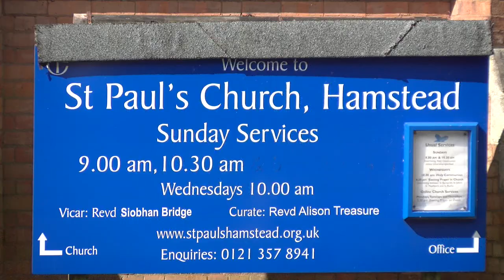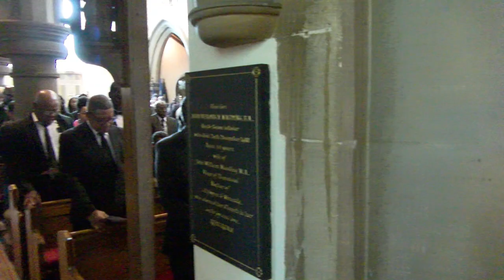Joseph Brown Funeral St Pauls Hampstead Great Barr Streetly Cemetery JSPV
Edited funeral video in Birmingham of Joseph's (PETER) Brown's service.
This funeral service was also successfully live streamed.

St Pauls church Hampstead, though approximately also regarded as in Perry Barr or Great Barr, a triangulation of those three districts; address  840 Walsall Rd, Birmingham B42 1ES.   Church 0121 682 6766.

The church has amazing biblical murals painted on the interior walls depicting parishioners at the time.

Internment held at Streetly Cemetery  296 little Hardwick Rd, Walsall WS9 0SG.

Extra - drive sequence to Streetly Cemetery.

This service was also successfully live-streamed for those unable to attend.

Live-stream, Video & Editing by John Stephens Photography and Video.
For further information about funeral video or funeral live streaming, please visit our funeral

Funeral Directors -  Goodridge Milford  Address: 79 Grafton Road, West Bromwich, B71 4EG.

Especially for those unable to attend we hope you've found this a useful portal to view the fully edited version.  Family & friends are welcome to submit respectful tributes in the comment section.  Please accept our sincere condolences for the sad loss of a much loved family member.

If you've benefited from viewing this video then please also search for Google 'Reviews John Stephens Photography & Video' look for a button link 'Write a Review', using that link to kindly leave your review.